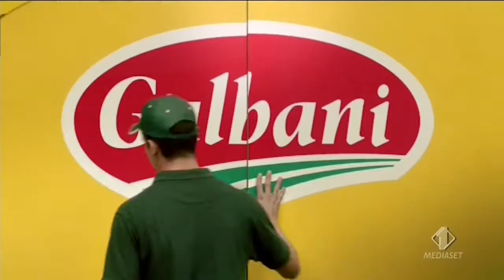Galbani Santa Lucia Light spot 2016